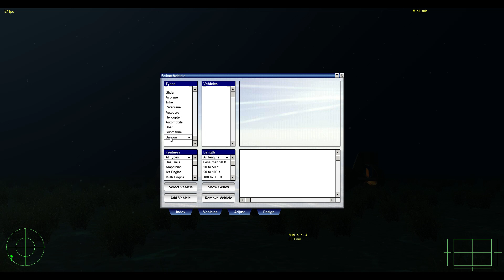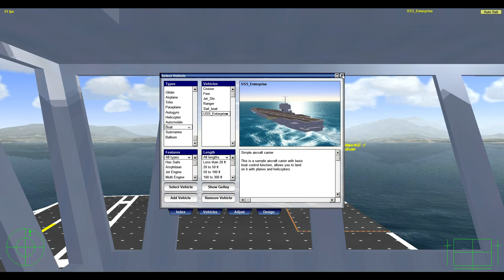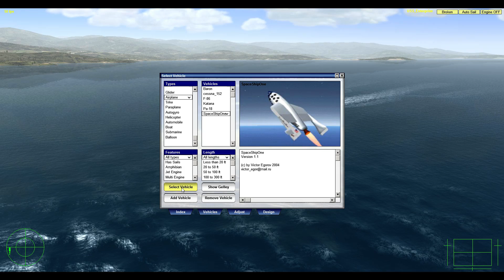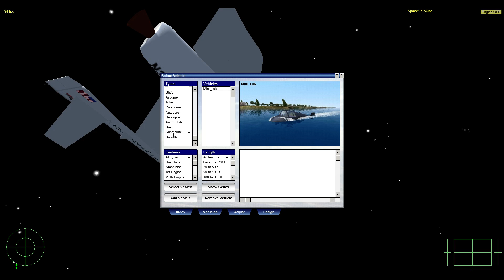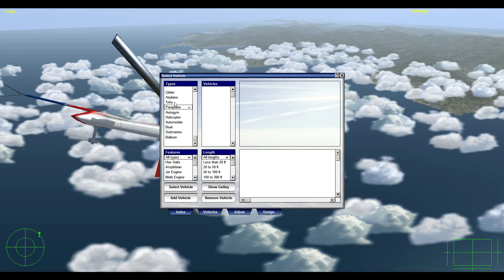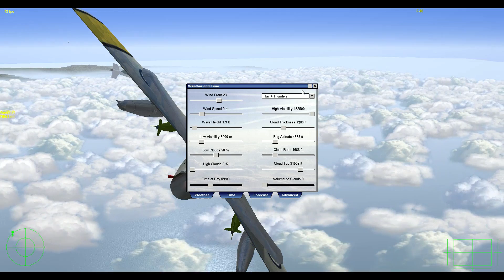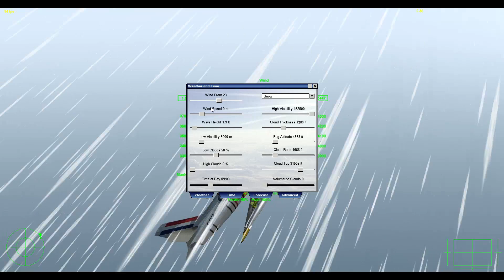Vehicle Simulator gameplay PC HD [1080p/60fps]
Vehicle Simulator gameplay PC 1080p 60fps
Platform: PC
Genre: Simulator
Release Date: Dec 2015 (on steam)

Buy games and Help Me Out!

★ About The Game:
Vehicle Simulator in an open world aeronautical/sailing simulator, having accurate flight physics and marine dynamics.
This simulator allows you to fly, drive and sail where ever you wish, to explore and customize your planes and boats and to train yourself on all forms of flight and sailing.

Vehicle Simulator was created by Ilan Papini, its first version released in March 2009.
It is based upon Micro Flight and Virtual Sailor, previous simulators made by Ilan, and combines them into one newer, more advanced and flexible program.
The game has a much denser scenery than the previous games, more advanced physical simulation, and a totally flexible vehicle design.